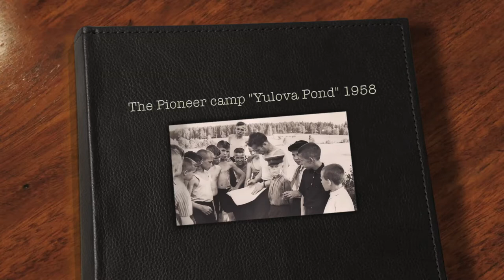The Pioneer camp "Yulova Pond" 1958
Пионерский лагерь «Пруд Юлово»
Ульяновская область 1958

Pioneer Camp "Yulova Pond"
Ulyanovsk region 1958

The Young Pioneer camps of the Soviet Union were the place of vacation for children from the Young Pioneer organization of the Soviet Union during summer and winter holidays.
The first All-Union Young Pioneer camp, Artek was formed on June 16, 1925. The Young Pioneer camps grew in popularity throughtout many Socialist countries. By 1973 their were in the region of approximately forty thousand Young Pioneer camps.